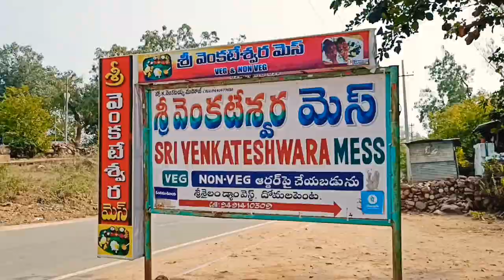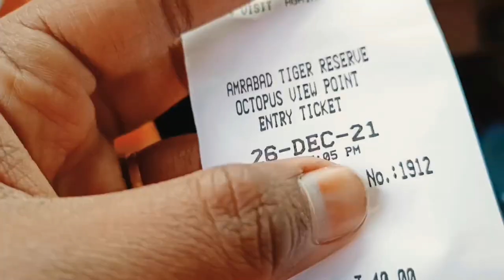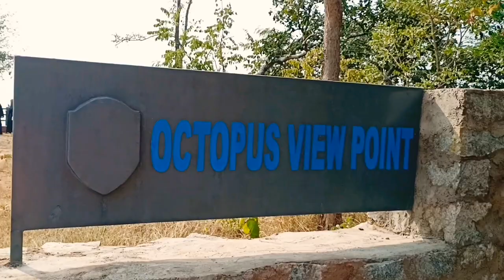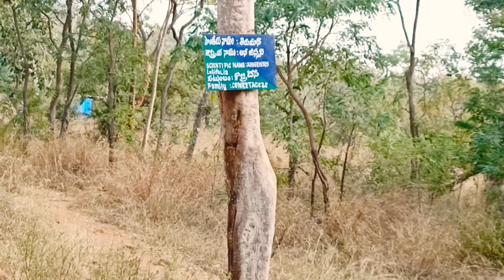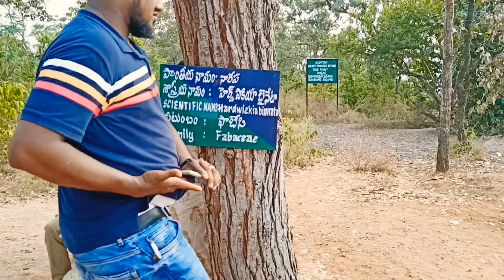ప్రకృతిఅమ్మ🌳సృష్టించినఅందం Mallela Theertham Sri Sailam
ప్రకృతిఅమ్మ🌳సృష్టించినఅందం Octopus view point Srisailam l Nallamala forest journey l  Vindula payanam l Krishna river Srisailam view l Srisailam tourism l octopus view l Nallamala forest jungle camp l

Travelling is a therapy that's why I just Love to travel so here I am taking to you all one of the best getaways..

Location: Octopusview Point Srisailam
The Octopus viewpoint is located close to the Domalapenta Forest Check post, where one can enjoy spectacular views of the lush green vegetation and the backwaters of Krishna river (Srisailam dam). The Krishna river water which is spread between the hillocks looks like an Octopus in appearance.

The viewpoint offers a bird’s eye view of the Krishna River and the adjoining forests having deep gorges and valleys. Since we made it to the place during mid-afternoon harsh light conduction enroute to Srisailam yesterday, I could not capture the full beauty.

Octopus Viewpoint is located about 42 km away from Mannanur, on the Hyderabad-Srisailam Highway. It is located in the dense Nallamalla Forest (Amrabad Tiger Reserve) in Nagarkurnool District, Telangana State. The entrance gate is located on Mannanur – Srisailam highway road and it is about 6 KMs before Domalapenta Forest check post

Gear I Use:
Realme 7 (Mist Blue, 64 GB) (6 GB RAM):
Voltac mobile holder stand:

We cover lots of cool stuff such as :
Travel vlogs /Indian Temples/Tradition/festivals history & information
Lifestyle Videos Nature photography & many more interesting stuff.

Music in this video
Artist                   Fench fuse
Album                 Positive fuse
Song                    Caballero
Artist                   Ofshane
Album                 Caballero